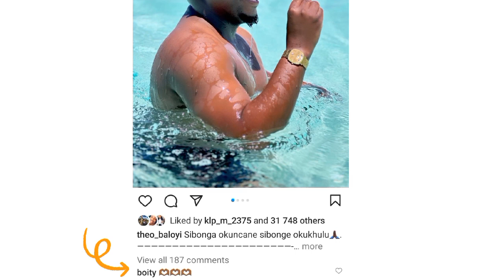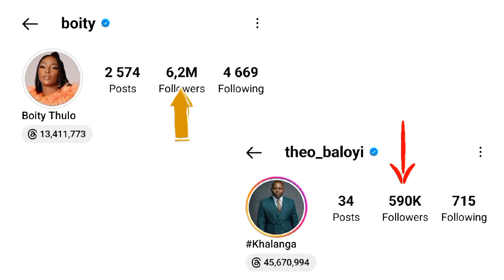Boity and her alleged man😅🤐 | Business woman meets business man!